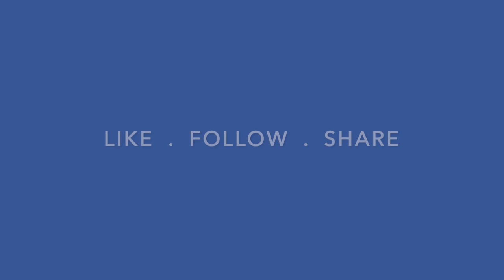Becker's Easy Eats S01E15: Fig and Cashew Cake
Today's Easy Eats features something sweet and heartwarming - Easy Fig and Cashew Cake! You won't believe how easy it is to make this seemingly complicated, exotic cake. You can also use dried dates and/or walnuts if you wish to. Fruits and nuts are the best of friends! If you have any dishes you want me to cook, just leave your suggestions in the comment section below!

Easy Fig and Cashew Cake

Ingredients:
10 large dried figs
2 cups warm black tea
1/2 cup chopped cashew nuts
1 cup all-purpose flour
1 tsp baking powder
a pinch of salt
1/2 tsp ground cloves
1 tsp ground cinnamon
1/2 tsp ground ginger
1/4 tsp ground nutmeg
100 grams butter
1/2 cup brown sugar
1/2 cup white sugar
3 eggs